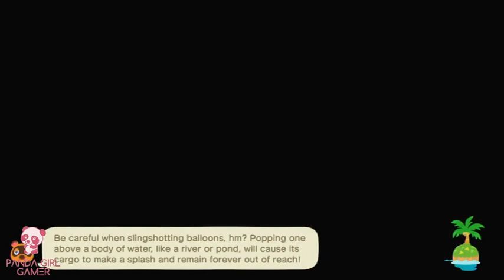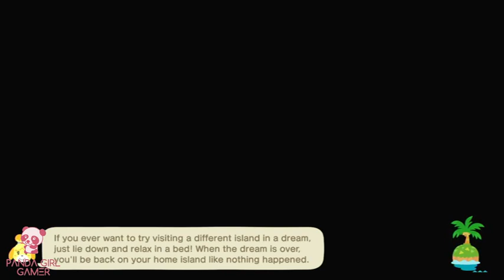Wednesday: Animal Crossing Putting Fences